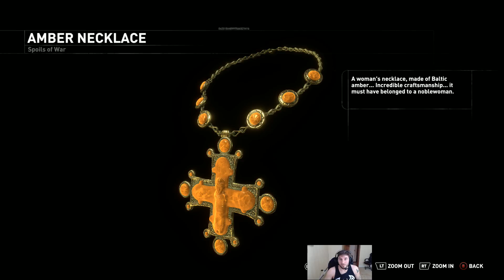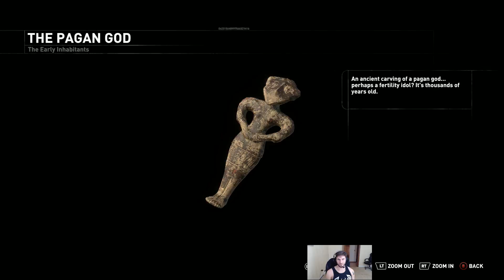Rise of the Tomb Raider: 20th Anniversary Edition - 27